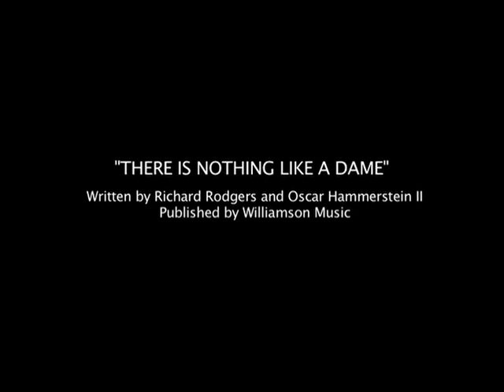Elton John Kylie Minouge 1995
here is the link for the directors cut , if you want it please feel free to download it